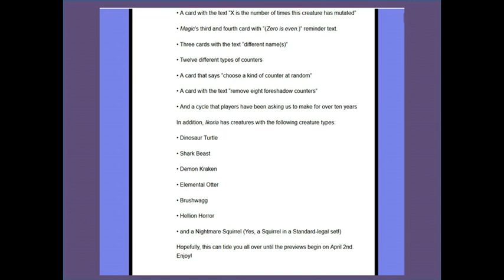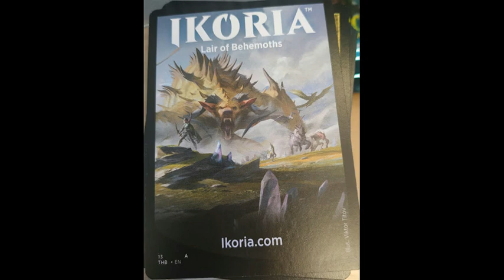Noticias Ikoria, Lair of Behemots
Ramones -  Blitzkrieg Bop (Instru)